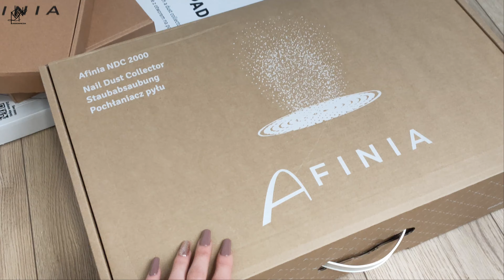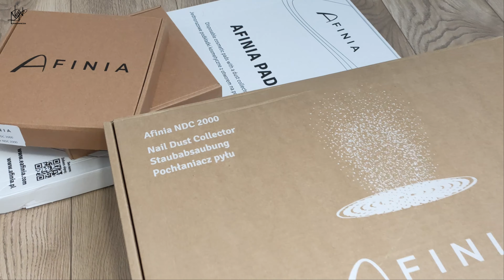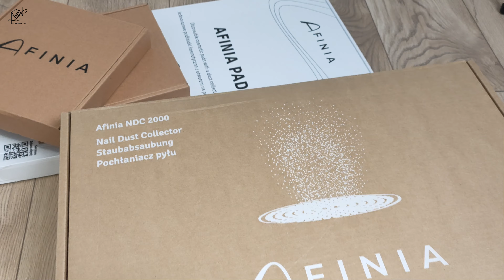HERBATY w kulach TeaPop - Szklany dzbanek z filiżankami - Krem kukurydziany - Smoothie – VLOG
Miło, że jesteś ze mną w kolejnym vlogu! ;) Co u Ciebie słychać?

SZUKASZ PROFESJONALNEJ WIEDZY O STYLIZACJI PAZNOKCI? Czeka na Ciebie moja platforma szkoleniowa i dostępne na niej szkolenia z paznokci